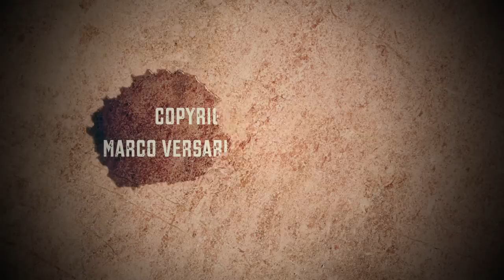PATRIZIA DEITOS - IL TRAPEZIO E LE NUVOLE - "Ho incontrato Greta Garbo"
PATRIZIA DEITOS

"IL TRAPEZIO E LE NUVOLE"
Testo di ANTONIO MARIA MAGRO
Musica di SIMONE GIANNOTTI

SIMONE GIANNOTTI  contrabbasso, chitarra
GIUSEPPE GRASSO  sax tenore
DEBORA BIZZARRI  pianoforte

Dall'album "HO INCONTRATO GRETA GARBO" in uscita a gennaio 2020

Per espressa volontà della cantante i "likes" e i "commenti al video" sono disabilitati.

Amazon Music:
Google Music Store, Deezer, Youtube Music, Napster, Shazam, Medianet, Pandora, KDigital, NetEase Cloud Music, Saavn, Sound Exchange, Line Music, Kuak, KKBox, Yandex, United Media Agency (UMA), Tidal... ...

Label: Marco Versari Produzioni Audio
CD Baby

Registrazione effettuata presso: "Marzi Recording Studio"
Ingegnere del suono: Daniele Marzi
Mix e Mastering: Mattia Benvenuti presso Bluberry Studio

Direttore della fotografia: Tiziano De Biagi
Montaggio e Regia: Antonio Maria Magro
Producer: A. M. M.

Ufficio stampa e comunicazione: SMART - Cesare Trevisani